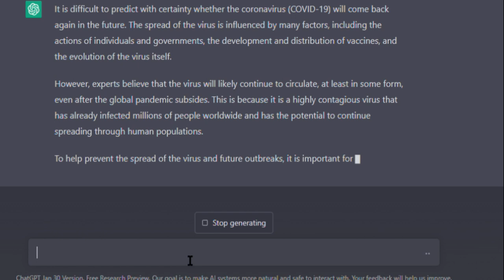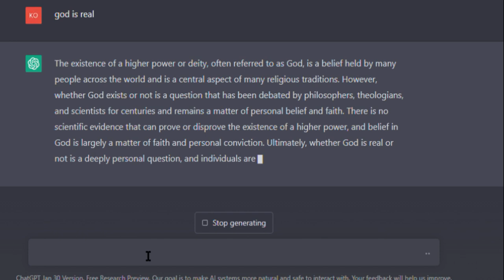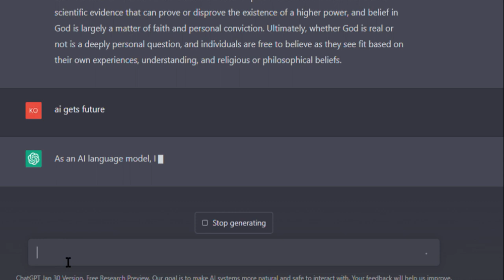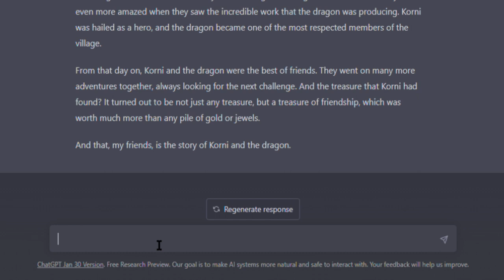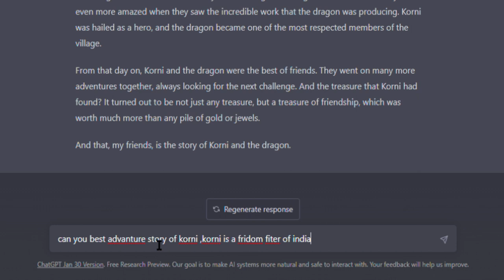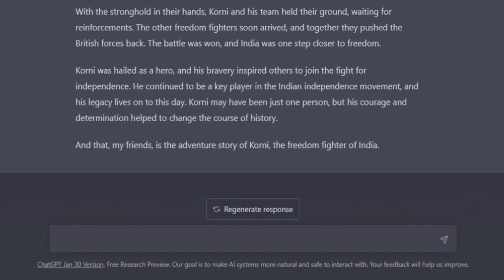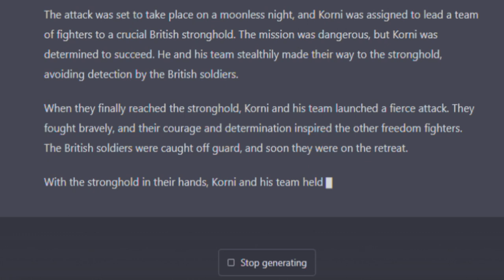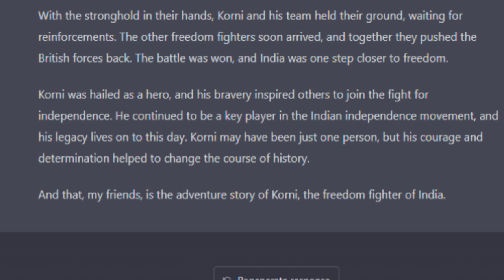నా మీద ఒక కథ రాసిందిopenai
Our more interesting videos watch and enjoy.